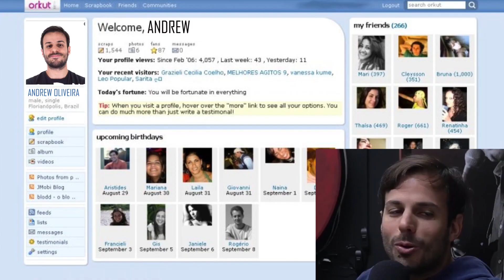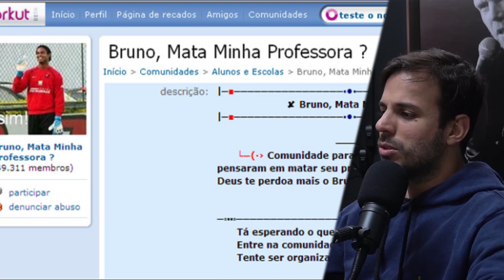VOCÊ JÁ FEZ ISSO! com Daniel Varella e Humberto Rosso | Planeta Podcast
Esse é o "Não Jornal" um quando onde Humberto Ross e Daniel Varella falam ou não, das notícias.